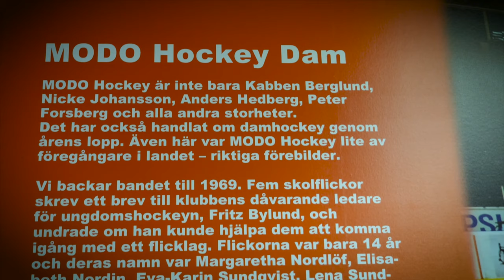Close Up - SDHL Olivia Carlsson Modo Hockey